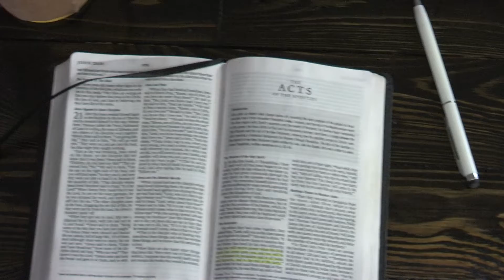Believe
Our current message series